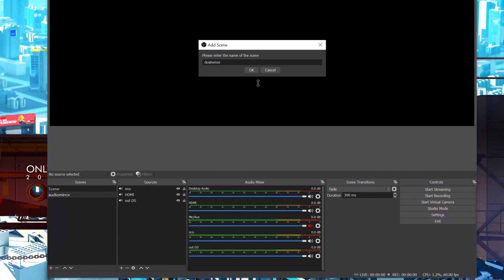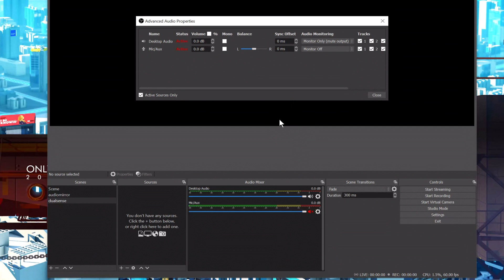ALL PC GAMES How to enable PS5 Dualsense Full HD Haptic Vibration & keep the surround audio tutorial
YES! You can use dualsense on PC and enjoy its amazing HD haptic vibration.

Support me!